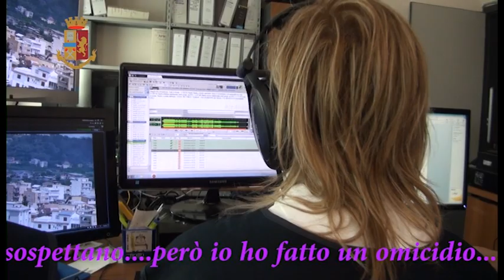Ndrangheta operazione De Bello Gallico il video delle intercettazioni